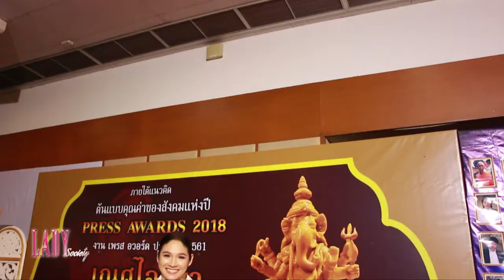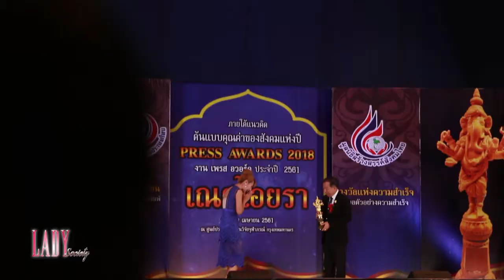Lady New : งานมอบรางวัล PRESS AWARDS 2018 “เณศไอยรา” รวม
วันนี้(29 เม.ย. 2561). ณ.ศูนย์ประชุมวิจัยจุฬาภรณ์ ถนน วิภาวดี - รังสิต ชมรมสมาพันธ์สื่อสารมวลชนแห่งประเทศไทย จัดงานมอบรางวัล เณศไอยรา ด้านการสื่อสารมวลชน ดีเด่น ให้แก่บุคคลากรที่ปฏิบัติงานด้าน วิทยุ โทรทัศน์ และหนังสือพิมพ์ ไม่ว่าจะเป็นดารา นักแสดง ศิลปิน ผู้ประกาศข่าว และผู้ผลิตรายการ ฯลฯ ที่ปฏิบัติตนเป็นแบบอย่างที่ดีของสังคม และใช้โอกาสจากสาขาวิชาชีพ สร้างประโยชน์ให้แก่สังคม และรางวัล เณศไอยรา ด้านความสำเร็จ มอบให้แก่บุคคลตัวอย่าง ในหลากหลายสาขาอาชีพ ที่สามารถบริหารจัดการ การทำงาน หรือธุรกิจของตนเองให้ประสบความสำเร็จอย่างยั่งยืน โดยมีแนวทางในการบริหารงานที่ดี ไม่เอารัดเอาเปรียบ ใส่ใจในทุกขั้นตอนของการทำธุรกิจ เพื่อให้ได้คุณภาพและมาตรฐานที่ดี
ซึ่งชมรมสมาพันธ์สื่อสารมวลชนแห่งประเทศไทย จัดขึ้นภายใต้แนวคิดต้นแบบคุณค่าของสังคม เพื่อยกย่อง เชิดชูเกียรติองค์กร บุคคล และผู้เกี่ยวข้องในวงการสื่อสารมวลชน ที่ประสบความสำเร็จในอาชีพการงาน และดำรงตนเป็นแบบอย่างที่ดี อันจะก่อให้เกิดการส่งเสริมให้เกิดการทำดีในสังคมต่อไป

และผู้ที่ได้รับรางวัล PRESS AWARDS 2018 “เณศไอยรา” ด้านรางวัลแห่งความสำเร็จ เพื่อเป็นบุคคลตัวอย่าง ก็ไม่ใช่ใครที่ไหน แถมยังคุ้นหน้าคุ้นตากันเป็นอย่างดี กับสาวสวย ที่มีรางวัลด้านความงามระดับประเทศ มาการันตี อย่างสาวหมิง - ตระการตา นพวงศ์ ที่ควงคู่คุณสามี อนาคตนักการเมืองของประเทศไทย คุณจิระเดช พรหทสุทธิ์ เข้าร่วมรับรางวัลในครั้งนี้ พร้อมยืนยันถึงความมุ่งมั่น ตั้งใจกับการจัดตั้งพรรคการเมือง ที่ล่าสุดได้ทำการสมัคร และขอยื่นจดทะเบียนจัดตั้งพรรคการเมือง กับทางสำนักงานคณะกรรมการการเลือกตั้ง หรือ กกต. ภายใต้ชื่อพรรค “พลังคนรุ่นใหม่ไทย” เป็นที่เรียบร้อยแล้วคะ

และอีกหนึ่งท่านที่เข้ารับรางวัล PRESS AWARDS 2018 “เณศไอยรา” ด้านรางวัลแห่งความสำเร็จ เพื่อเป็นบุคคลตัวอย่าง คือนักธุรกิจสาวสวย มากความสามารถ ที่ขอทำธุรกิจอย่างแตกต่าง และสร้างสรรค์ไม่เหมือนใคร กับผลิตภัณฑ์ น้ำหัวปลีผสมอินทผลัม แบรนด์ Milk Plus & More ที่กำลังได้รับความนิยมเป็นอย่างมากทั้งในประเทศ และต่างประเทศ โดยเฉพาะในกลุ่มของผู้บริโภค ที่รักและใส่ใจในสุขภาพของตนเอง ภายใต้การบริหารงานของคุณศราณี วิสุทธิผล โดยคุณผู้ชมท่านใดที่สนใจ สามารถสอบถามรายละเอียด และข้อมูลเพิ่มเติมได้ที่ Line ID : @milkplusandmore เบอร์โทรศัพท์

ทางรายการก็ต้องขอแสดงความยินดี กับดารา ศิลปิน และนักธุรกิจทุกท่าน ที่เข้ารับรางวัลในครั้งนี้ด้วยนะคะ ยินดีด้วยคะ